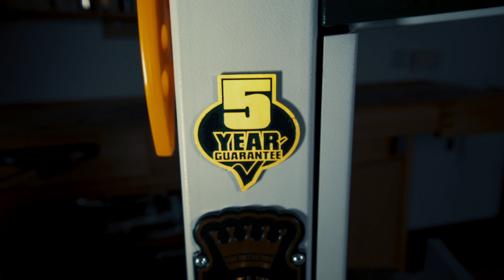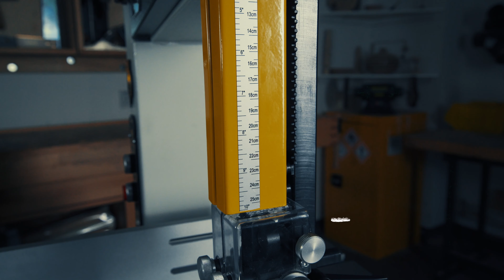SABRE-300 12" Bandsaw - Revolutionise your Workshop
Find out about this revolutionary new bandsaw from Record Power. With its unique and innovative features, it brings unparalleled accuracy and versatility to any workshop.